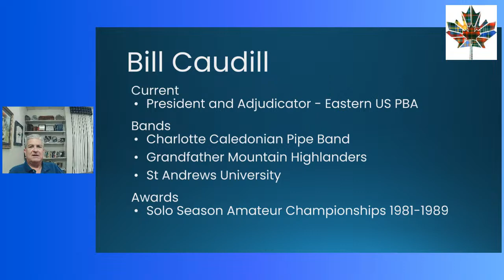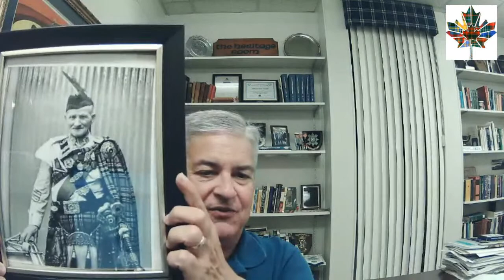Live@PBL-TV Show 09 - EUSPBA President Bill Caudill